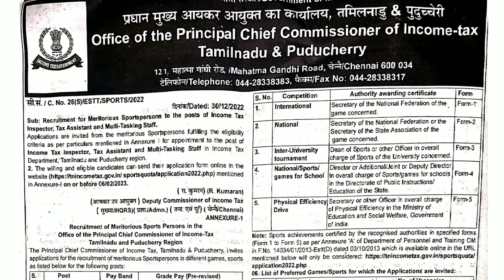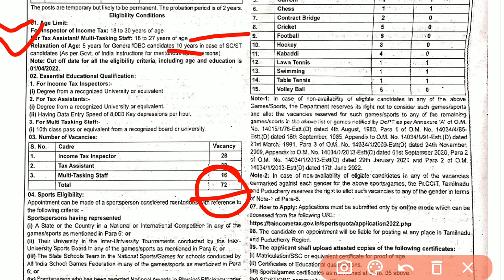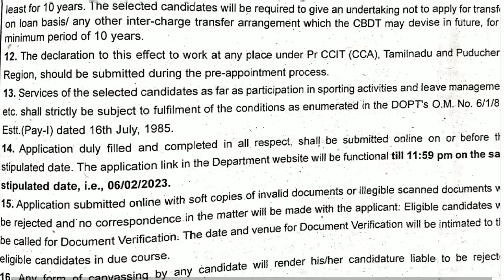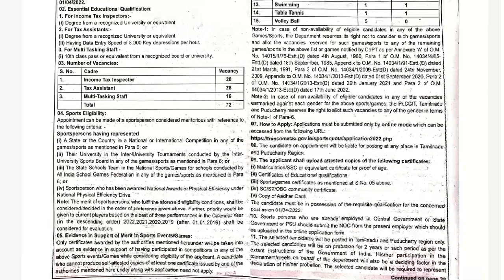Income Tax Department Recruitment 2023 | Income Tax Inspector Vacancy 2023 | Latest Govt Vacancies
income tax department vacancy 2023
income tax department sports quota recruitment 2023
income tax department recruitment 2023 apply online
income tax department tamilanadu recruitment
income tax sports quota recruitment 2023
income tax direct recruitment 2023
excise department recruitment 2023
income tax mts online form 2023 kaise bhare
how to fill income tax sports quota online form 2023
income tax mts vacancy 2023

Online Apply :-